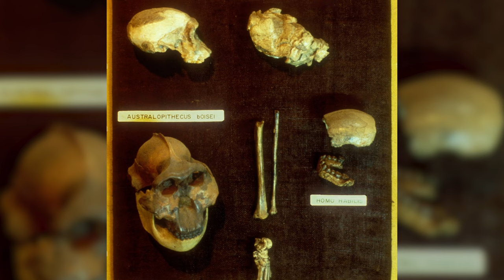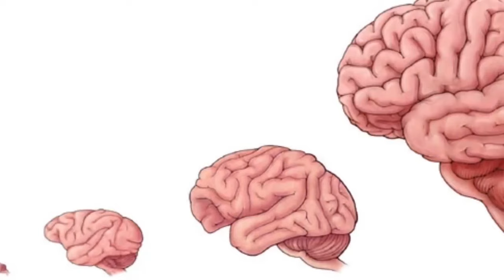Homo Habilis The First 'Humans' | Prehistoric Humans Documentary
Discover the fascinating story of Homo Habilis, the first "humans" to walk the Earth. In this prehistoric humans documentary, we'll explore the origins and development of Homo Habilis, and how they paved the way for modern humans.

Homo Habilis were the first of our ancestors to use tools, making them an important species in human evolution. Learn more about their lifestyle, diet, and habitat in this educational documentary. Join us on this journey to understand the origins of humanity!

Imagine a time when our ancestors were not the dominant species on Earth, but merely hairy, bipedal apes struggling to survive in the harsh, unforgiving landscapes of prehistoric Africa. Less than two and a half million years ago, during the early Pleistocene Epoch, a remarkable evolutionary event took place on the sun-baked savannas of East Africa. A group of ape-like hominids, their bodies covered in coarse hair and their gait upright yet awkward, began to exhibit behaviors that would forever change the course of life on this planet.

In today's video we look at Homo Habilis The First 'Humans' | Prehistoric Humans Documentary

Inspired by Homo Habilis - Ancient Human

Inspired by Homo Sapiens: The New Rulers of Earth | Prehistoric Humans Documentary